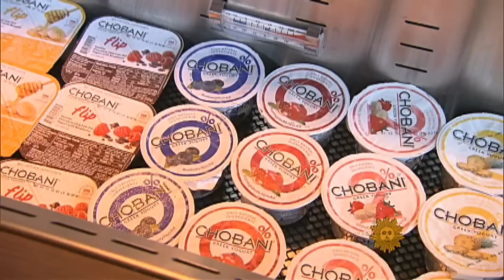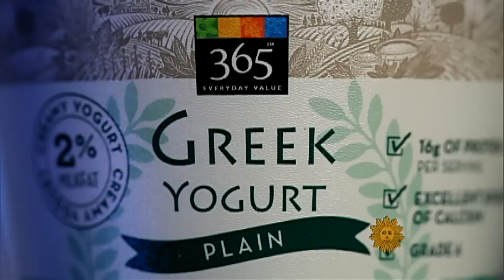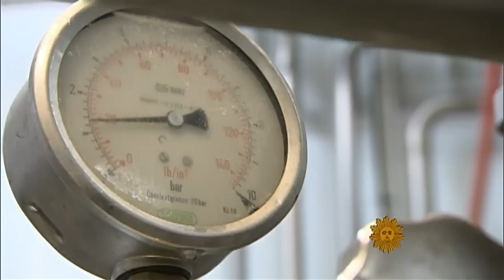A little bit of culture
Yogurt, specifically Greek yogurt, has seen a boom in the U.S. market for its unique taste and health benefits. Serena Altschul reports.